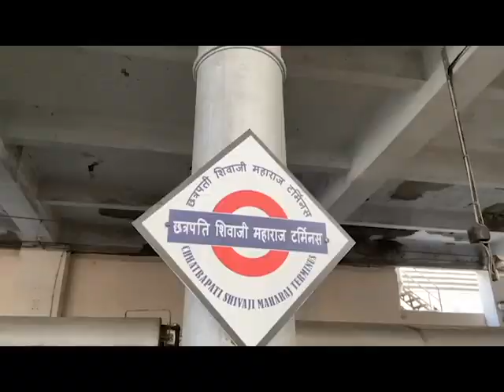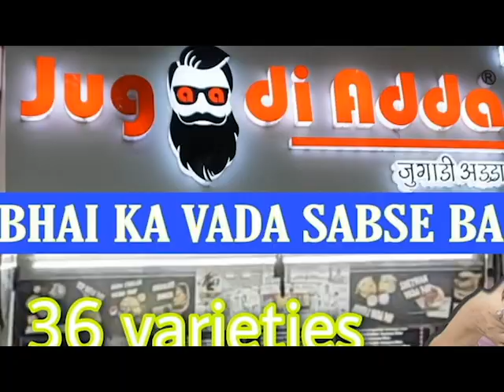Vada Pav | Mumbai Vada Pav | Mumbai Famous Vada Pav | Mumbai Street Food, SEE Story 5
Vada Pav, Mumbai Vada Pav, Mumbai Famous Vada Pav, Mumbai Street Food, Mumbai Veg Street Food, SEE ALL VIDEOS @aminharoon1